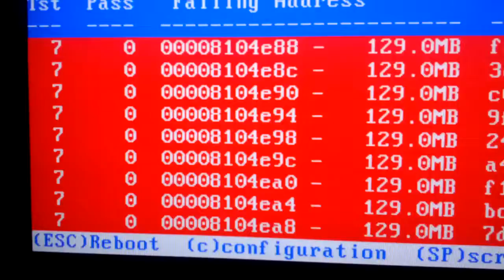vlc-record-2013-04-22-20h20m27s-VID_20130422_200540.mp4-.mp4